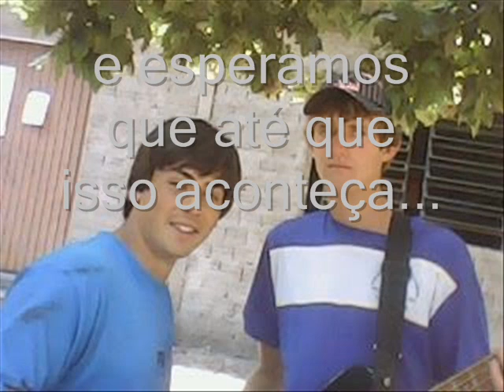Anderson Gonçalves (Dinho) Para Sempre.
S2 Para Sempre...